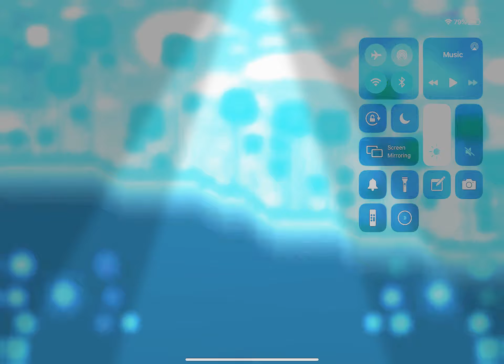When nubs play Terreria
We nub ... definetly